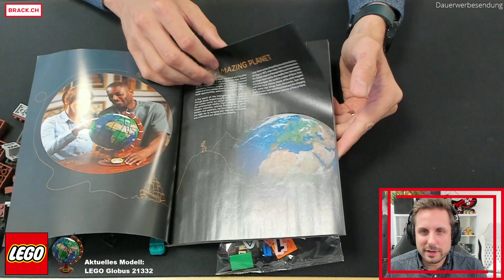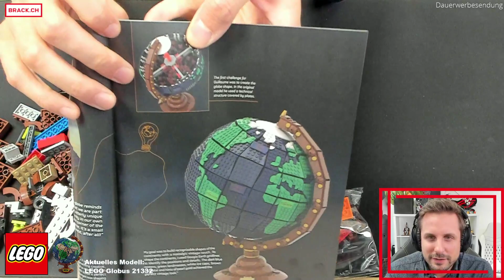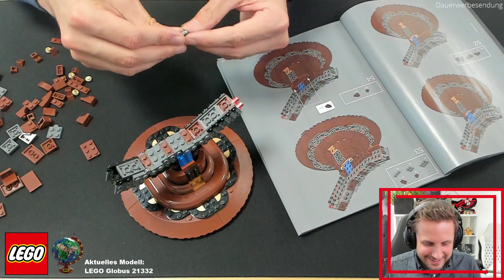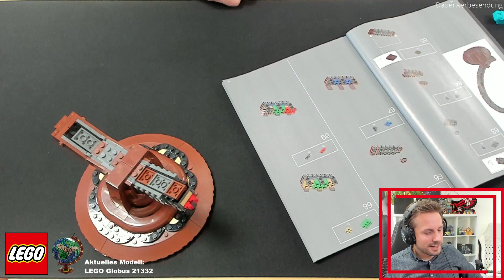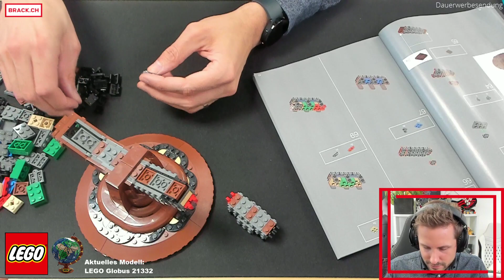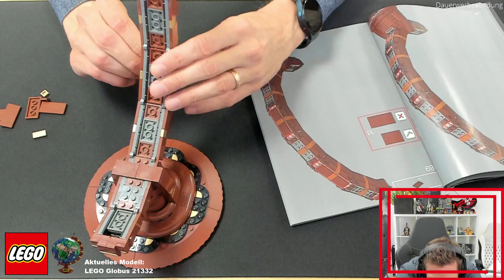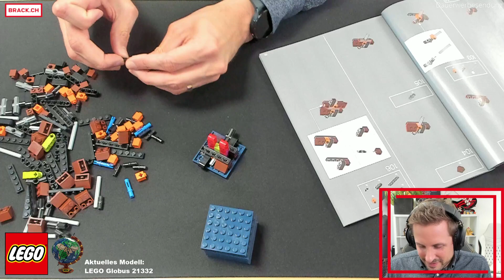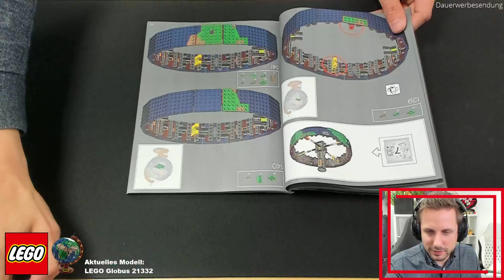In 80 Täg um dWält - oder vilicht chli weniger... [Klemmbausteine mit Cyril]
Wir starten mit unserer Reise um die Welt mit dem LEGO Globus (Modell 21332). Hoffentlich brauchen wir dafür nicht ganze 80 Tage, aber wir lassen uns von unserem globalen Unterfangen nicht abschrecken. Ran an die Klötze und los geht's!

Den Klemmbausteine-Stream gibt es jeden Dienstag von 11.00 bis 13.00 Uhr auf Twitch (Link findest du gleich untendran)